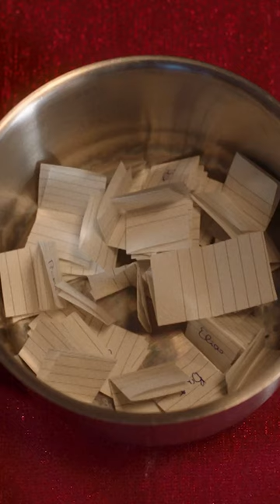Fijne feestdagen!🎄❤️ - Stream Dertigers: de Kerstfilm op NPO Start📲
De dertigers, gespeeld door Justus van Dillen, Jelle de Jong, Leonoor Koster, Eva Laurenssen, Joy Wielkens, Lykele Muus en Wieger Windhorst, komen samen om Kerst te vieren. Alleen is de groep de laatste tijd niet meer zo hecht. Gelukkig krijgen ze in het sprookjesachtige Lapland de ultieme kans om alle breukjes weer te lijmen. Of dit helemaal goed gaat komen? Kerstmis heeft natuurlijk ook haar eigen verrassingen... ‘Dertigers: De Kerstfilm’ is te streamen via NPO Start.